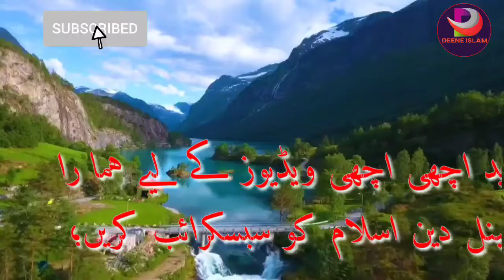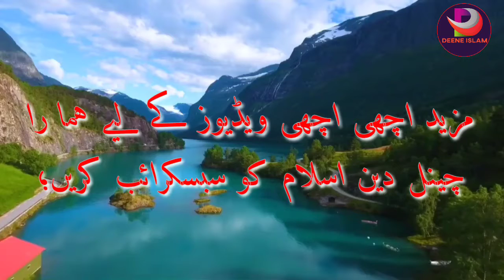Istqbal e Ramzan! Barkaton ka jam le kar Maah e Ramzan aa gaya.